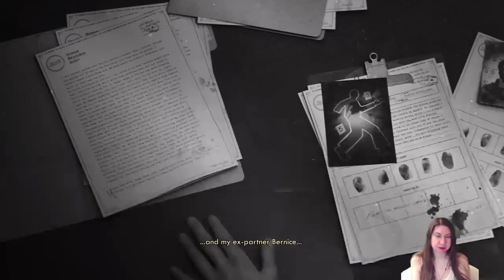Murder Monday DLC !keymailer noalerts !n00b | The Outer Worlds | Stream 15 | PS4